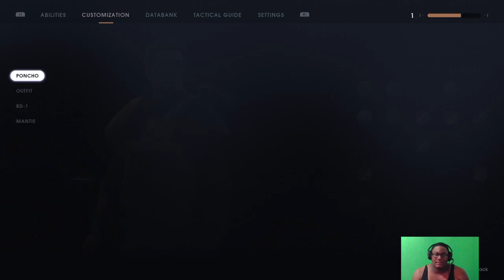(+14) star wars fallen order 100% grind pt6